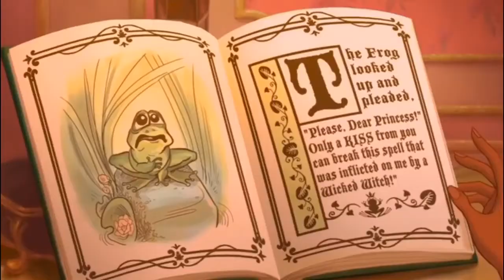The Penguin Insuperable - Opening Scene